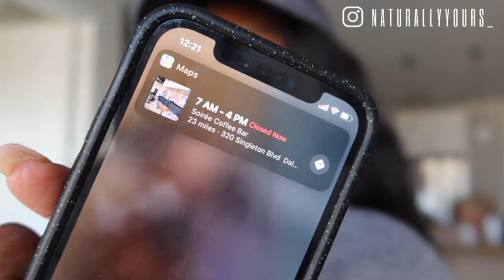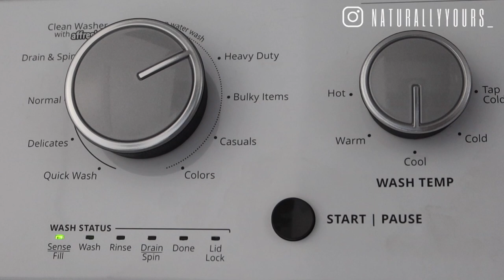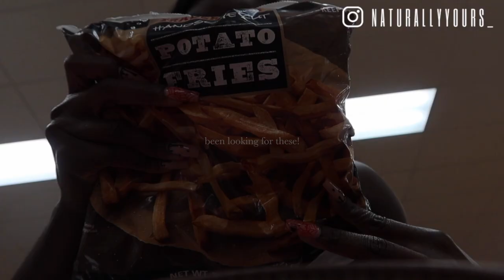Living Solo Diaries | Facial Chemical Peel, Thrifting Haul, New Hair Vlog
**for the best viewing experience, watch in 1080p**

*ABOUT ME*
Hey hey! My name is Lynda Jay an I am a Haitian American based in Dallas, Texas! On my channel you'll find lifestyle vlogs thru my journey of living alone. This includes daily routines and inclusive beauty such as makeup, skincare, hair care, body care, new product reviews and more.

*COOKWARE LINKS*
-Our Place Always Pan

*SKIN CARE LINKS*
Paula's Choice C5 Vitamin C Moisturizer
Caudalie Grape Water Gel Moisturizer
Supergoop! Every.Single.Face SPF 50
Paula's Choice C15 Vitamin C Serum
Laneige Lip Sleeping Mask

*MAKEUP LINKS*
Hourglass Glossy Balm in 'Trace'

*FRAGRANCE LINKS*
Maison Margiela 'REPLICA' in Bubble Bath
Sol de Janeiro Cheirosa ’62 Fragrance Mist

*SNEAKER LINKS*
Yeezy 450 'Stone Flax'